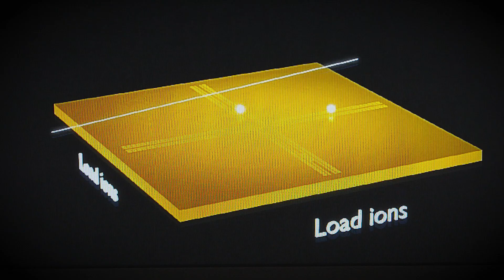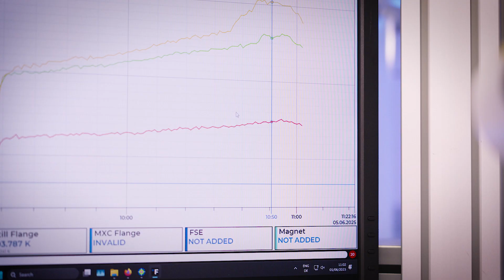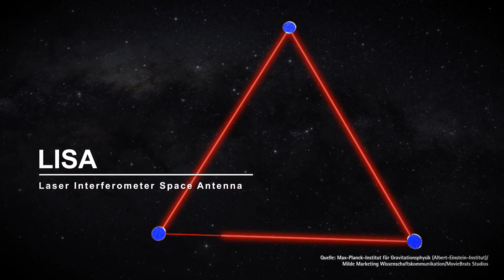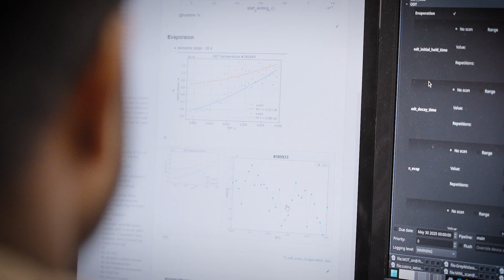Forschungsschwerpunkt Quantenoptik und Gravitationsphysik an der Leibniz Universität Hannover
Wie misst man das Unvorstellbare? Wie können Quantenphänomene für neue Technologien nutzbar gemacht werden? Neue Grenzen des Messbaren erschließen: In unserem Schwerpunkt Quantenoptik und Gravitationsphysik arbeiten mehr als 350 Forschende an der Schnittstelle von Licht und Schwerkraft, Raum, Zeit und Materie.